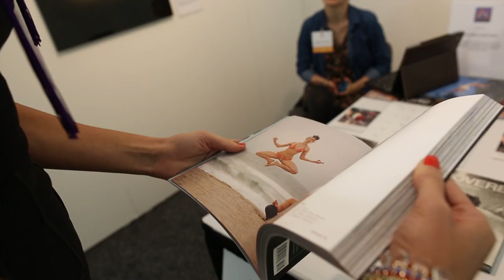Spectrum Art Fair New York 2013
Dando inicio a la temporada de compras de arte de otoño en Nueva York visitamos la feria de arte Spectrum, caracterizada por su impronta innovadora.

¿Vamos juntos a ver de qué se trató?